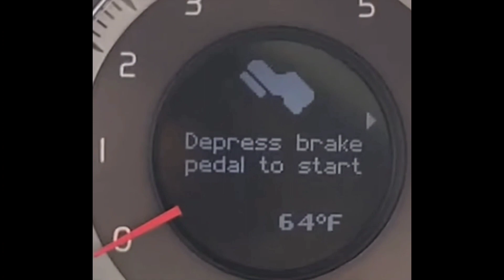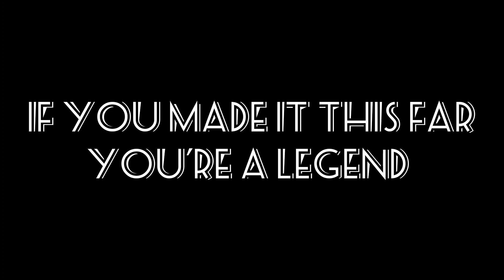The Top Most Hilarious Clips of 2022!